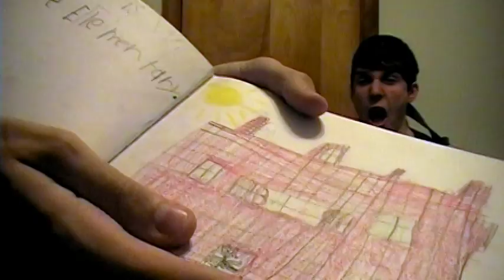TEH NEWZ (Part 2)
COMING TO YOU LIVE.
But recorded weeks ago!

My biggest project. A 10 minute epic.
It was a project for English class where we had to create a news program.
Split into 2 parts.

Credits because I couldn't fit them in/took them out without thinking.
Me and Jason as: Ourselves
Burt Coldenstein: Jason
Chad Chadster: Me
Pok E. Mon: Jason